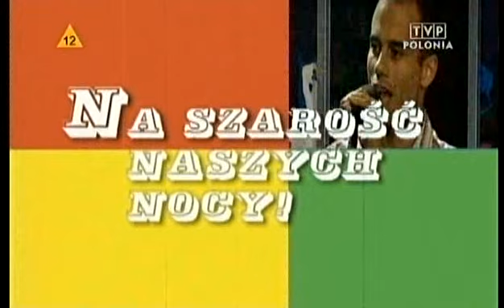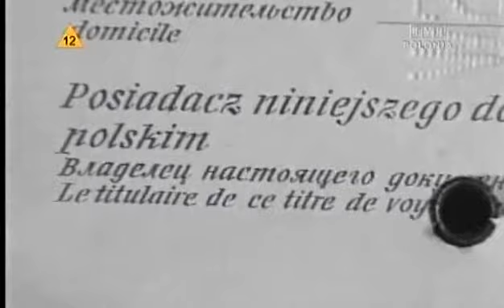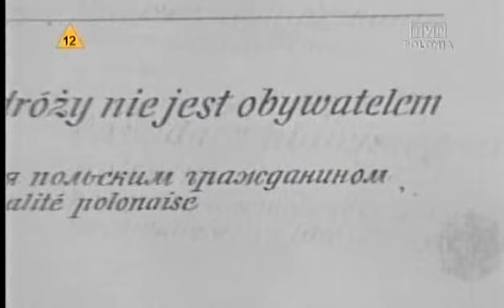Indeks.68 / 44 SFP '08 - część II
44. Studencki Festiwal Piosenki.

18 października 2008 r., sobota, godz. 17.00 oraz 20.30
Koncert Galowy 44. SFP „Określona epoka – INDEX’68”
cz. I: Laureaci 44. SFP
Prowadzący: Jan Wołek
cz. II: „Określona epoka – INDEX,68”
Reż. Roman Kołakowski
Wystąpią: Monika Dryl, Katarzyna Groniec, Natalia Sikora, Janusz Radek, Wojciech Brzeziński, Marek Bałata, Mariusz Kiljan, Marcin Przybylski, Mariusz Oziu Orzechowski, Lubelska Federacja Bardów, Paulina Bisztyga, Joanna Lewandowska
 (Teatr im. Juliusza Słowackiego w Krakowie, Plac Św. Ducha 1)